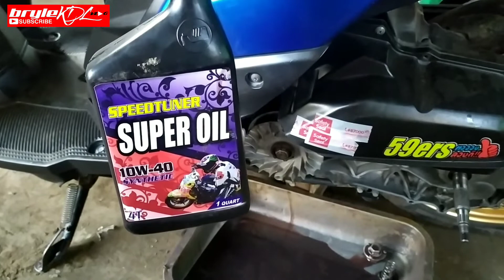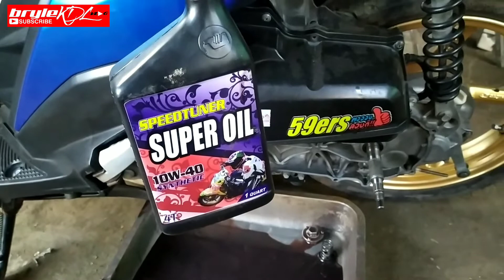SUPEROIL malinis nga ba sa makina?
After 1500kms palitan natin ang Superoil
luminis nga ba??

Salamat po sa mga sumusuporta!